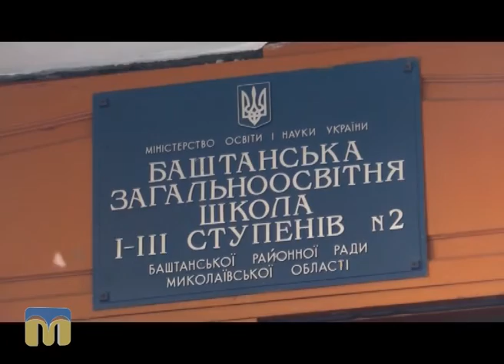ТНМ — сюжет — День знань у Баштанці 01.09.2016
Автор сюжету -  Юлія Анісімова.